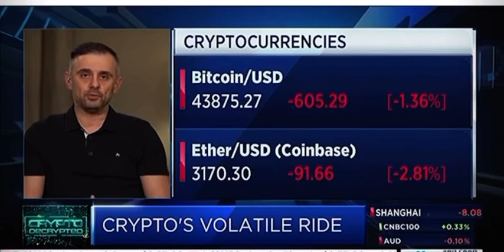Mainstream Media Vs Crypto - it’s the dawn of a new age - Don’t miss out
Credits to Gary Vee